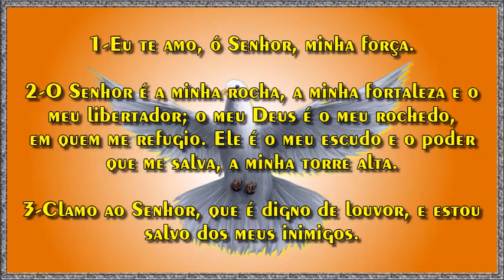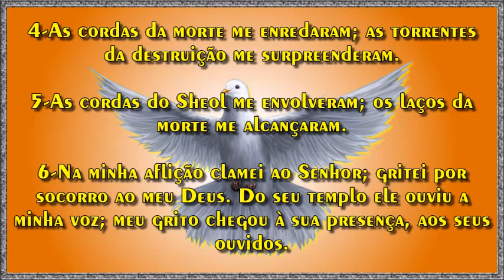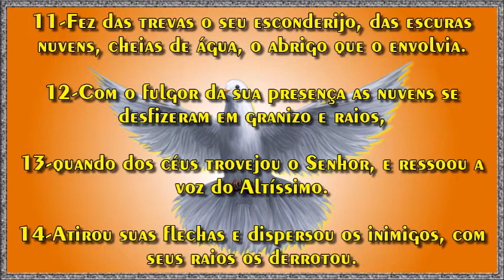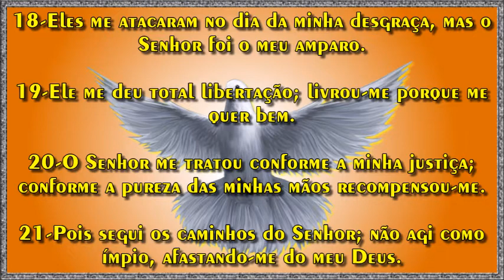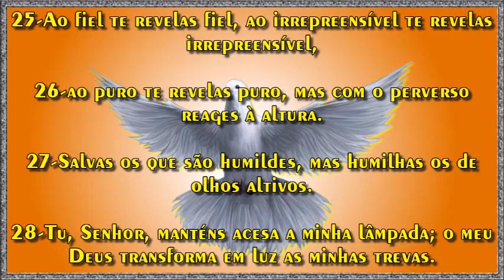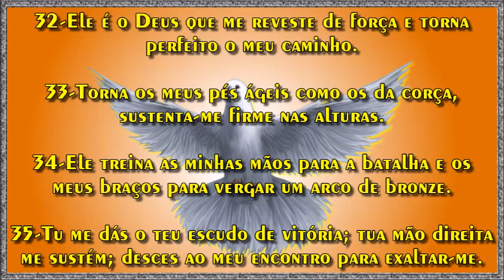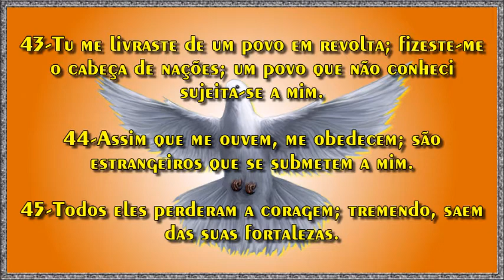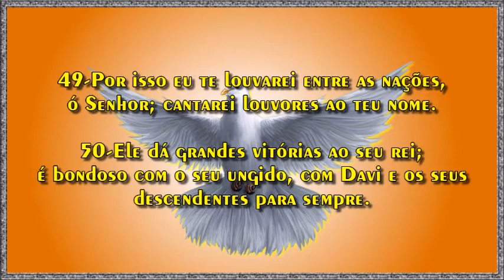Salmo 18:17-Livrou-me do meu inimigo poderoso, dos meus adversários, fortes demais para mim.